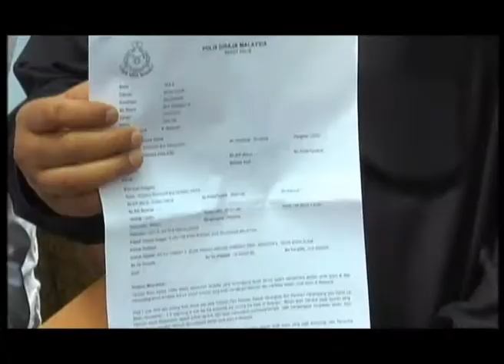TV PPIM | Darell Leiking, JAIS Lapor Polis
JABATAN AGAMA ISLAM SELANGOR JAIS, MEMBUAT LAPORAN POLIS TERHADAP AHLI PARLIMEN PENAMPANG DARELL LEIKING DIATAS SATU LAPORAN MELALUI PROFILE FACEBOOK NYA MENYATAKAN “IT IS BEGINNING TO LOOK LIKE THE ESTREMIST ARE RUNNING THE STATE OF SELANGOR” MEMPERSOALKAN KHUTBAH HARI RAYA PADA 6 JULAI LALU.

PENGARAH JABATAN AGAMA ISLAM SELANGOR JAIS, BERKATA, LAPORAN POLIS DIBUAT KERANA KENYATAAN DARELL LEIKING YANG DIPETIK DARI PORTAL MALAYSIA KINI MERUJUK KEPADA TEXT KHUTBAH HARI RAYA AIDILFITRI YANG DIBACAKAN DI MASJID NEGERI SELANGOR PADA 6 JULAI LALU SEMPERNA SOLAT SUNAT AIDILFITRI DALAM PSOTING LAMAN WEB SESAWANG FACEBOKK DARELL LEKING DENGAN SENGAJA MENGHINA SULTAN SERLANGOR SEBAGAI KETUA AGAMA ISLAM NEGERI SELANGOR.

JELASNYA LAGI, KENYATAAN YANG DIKELUARKAN OLEH AHLI PARLIMEN TERSEBUT BOLEH MENGHASUT DAN MENIMBULKAN KEMARAHAN UMAT ISLAM NEGERI SELANGOR.

DAN IA JUGA BOLEH MENIMBULKAN KETEGANGAN DIKALANGAN MASYARAKAT DENGAN MENGAGGAP BAHAWA INSTITUSI AGAMA ISLAM DE NEGERI SELANGOR CENDERUNG KE ARAH KEFAHAMAN EXTRIM.

KATANYA LAGI, DALAM TEXT KHUTBAH TERSEBUT, TIADA LANGSUNG KATA KATA YANG MENGAMBARKAN BAHAWA UNSUR UNSUR EXTRIM.

BELIAU MERASAKAN PERLU MEMBUAT LAPORAN POLIS TERHADAP KEATAS AHLI PARLIMEN TERSEBUT DAN DIMINTA MEMBERI PENJELASAN TERHADAP PORTAL SESAWANG MILIK AHLI PARLIMEN TERBABIT.

SOT PILIHAN 1

KAWASAN SELANGOR SAYA RASA BERTANGGUNGJAWAB UNTUK MEMUKAKAN LAPORAN POLIS INI UNTUK MENDAPATKAN PENJELASAN INI DARIPADA PIHAK DARELL LEIKING TENTANG DAKWAAN BELIAU SEBAB IA MERUJUK KEPADA KHUTBAH YANG DIKELUARKAN OLEH JABATAN AGAMA ISLAM SEMUA TENTANG ISI KANDUNGAN ADA DI DALAM LAPORAN SAYA INI PIHAK MEDIA BOLEH RUJUK

SUPER = DATO HARIS KASIM / PENGARAH JAIS

LAPORAN POLIS INI DIBUAT DENGAN HARAPAN SUPAYA IA MENJADI SATU PENGAJARAN KEPADA MANA MANA PIHAK AGAR TIDAK SEWENANG WENANG NYA MENGELUARKAN KENYATAAN YANG BOLEH MENGHIRIS KAN PENGANUT AGAMA ISLAM DI NEGERI SELANGOR KUSUSNYA.

SOT PILIHAN 2

SEBAB KITA MENGHARAPKAN SUPAYA PIHAK YANG TERLIBAT SUPAYA MENARIK BALIK KECAMAN KECAMAN YANG DILAKUKAN KERANA INI MEMANG MENGHIRISKAN PERASAAN DAN SAYA SENDIRI MEMANG AMAT TERHIRIS DAN APA YANG SAYA BUAT ADALAH KERANA UMAT ISLAM BUKAN UNTUK PERIBADI SAYA UNTUK KERANA ISLAM UNTUK KEPENTINGAN NEGARA INI YANG SEKIAN LAMA TELAH WUJUD DALAM KEADAAN HARMONI CUKUP TENANG TETAPI CUBA DITANGGUH GUGAT OLEH KIMPILAN INI.

SUPER = DATO IMRAN KADIR / ORANG BESAR DAERAH PETALING

PENGERUSI GABUNGAN NGO ISLAM, MENJELASKAN BAHAWA TEXT KHUTBAH HARI RAYA TERSEBUT HANYA MENYOKONG RANG UNDANG UNDANG YANG DIBENTANGKAN DI PARLIMEN UNTUK MEMARTABATKAN SERTA MEMPERKASAKAN UNDANG UNDANG SYARIAH DAN MAHKAMAH SYARIAH DI NEGARA INI DISAMPING MENGGALAKKAN PERPADUAN DAN KERJASAMA ANTARA UMAT ISKLAM DI NEGERI SELANGOR.

SOT PILIHAN 3

JADI DALAM BEBERAPA KENYATAAN YANG TELAH BELIAU NYATAKAN DALAM POSTER ITU ADA SATU KENYATAAN YANG MEMBAWA SATU IMPLIKASI YANG AMAT AMAT SERIOUS DAN SAYA BACAKAN DALAM BAHASA INGGERIS IT IS BEGINNING TO LOOK LIKE EXTRIMISM ARE RUNNING A STATE OF SELANGOR, LEBIH KURANG NAK MEMBERI GAMBARAN BAHAWA SEOLAH OLAH GOLONGAN EXTRIM SEDANG MENTAKBIR ATAU MEMIMPIN NEGERI SELANGOR BELIAU NI PULA DALAM POSTER INI BELIAU TELAH MERUJUK PADA APA YANG TELAH DISIRAKAN DALAM MALAYSIAKINI BERKAITAN DENGAN KHUTBAH HARI RAYA AIDILFITRI YANG TELAH BERLAKU PADA 6 JULAI DIMANA KUTHBAH HARI RAYA INI ADALAH HAK JABATAN AGAMA ISLAM UNTUK MENULIS UNTUK MEMBAWA MESEJ MESEJ YANG MURNI .

LEBIH LEBIH LAGI UNTUK MEMPERINGATKAN TENTANG BAGAIMANA KITA BOLEH MEMARTABATKAN LAGI SYIAH ISLAM KUHUSUNYA DI NEGERI SELANGOR SALAH SATU DARIPADA PENGISIAN KHUTBAH ITU, IALAH UNTUK MENYATAKAN SOKONGAN TERHADAP USAHA UNTUKMEMBAWA PINDAAN RUU AKTA 355 DIMANA IA SECARA KHUSUS MERUJUK KEPADA UNTUK MEMPERKASAKAN KUASA MAHKAMAH SYARIAH BUKAN PERKARA PERKARA YANG BARU SEBAB IA PERNAH BERKLAKU PADA 80 AN.

SUPER = DATO AIDIT GHAZALI / PENGERUSI GABUNGAN NGO ISLAM

SERAMAI 50 ORANG AHLI GABUNGAN NGO ISLAM TERMASUK PERSATUAN PENGGUNA ISLAM MALAYSIA HADIR UNTUK MEMBUAT LAPORAN POLIS DI BALAI POLIS SEKSYEN6 SHAH ALAM SELEPAS SEMBAHYANG JUMAAT, SIANG TADI.